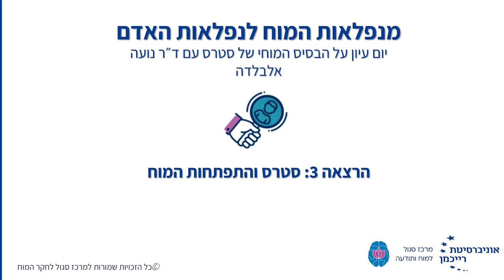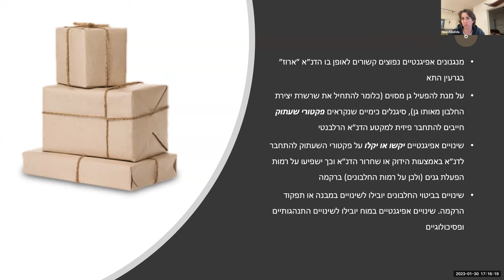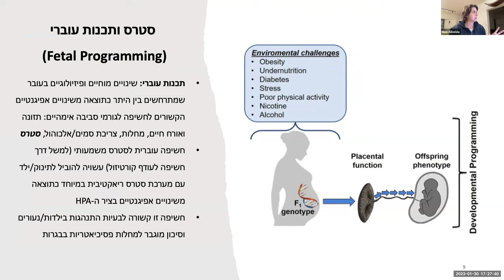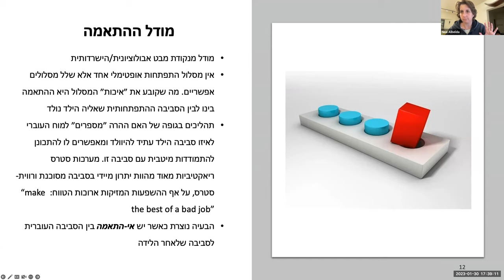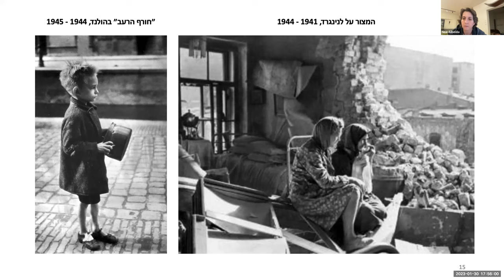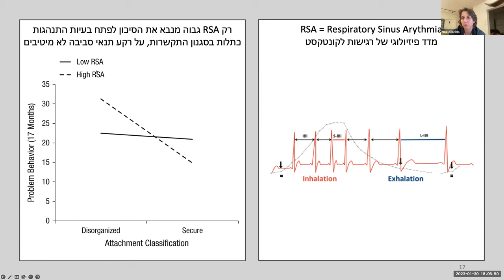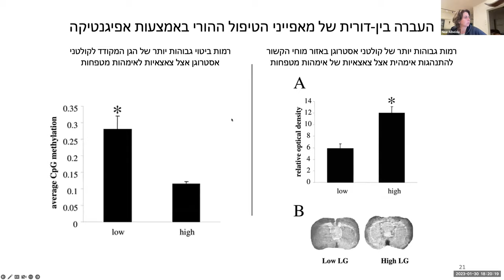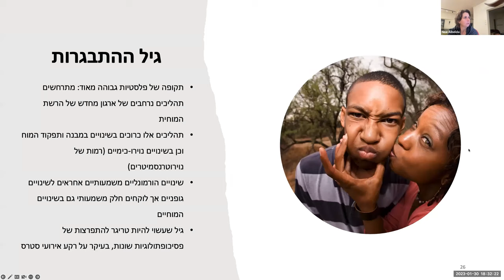יום עיון על הבסיס המוחי של סטרס, הרצאה 3: ההשפעה של סטרס על התפתחות המוח, בדגש על עוברות והגיל הרך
סטרס משפיע עלינו לא רק כאנשים בוגרים, אלא כבר בשלבים מוקדמים מאוד של החיים (עוברות וינקות). מחקרים רבים מעידים כי מחלות והפרעות פסיכיאטריות רבות הן נוירו-התפתחותיות במהותן, כלומר, שילוב של פגיעות גנטית עם חשיפה לגורמים סביבתיים כמו סטרס יכול לפגוע במהלך התקין של התפתחות המוח בעוברות ובינקות ופגיעה זו תעלה את הסיכון להתפרצות של מחלות כמו סכיזופרניה ודיכאון בשלבים מאוחרים יותר של החיים. בהרצאה נכיר את המחקרים שקושרים בין סטרס בעוברות ובינקות לבין התפרצות של מחלות והפרעות פסיכיאטריות שונות דרך מבט התפתחותי על המוח. הרצאה זו היא הרצאה שלישית מתוך ארבע הרצאות שניתנו ביום עיון על הבסיס המוחי של סטרס עם ד״ר נועה אלבלדה.